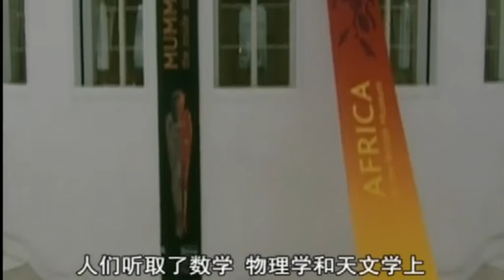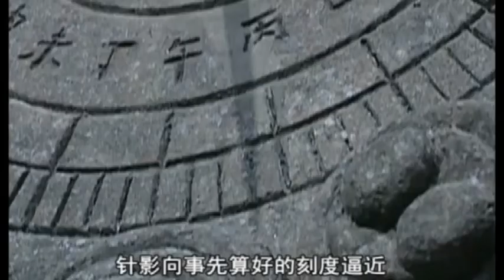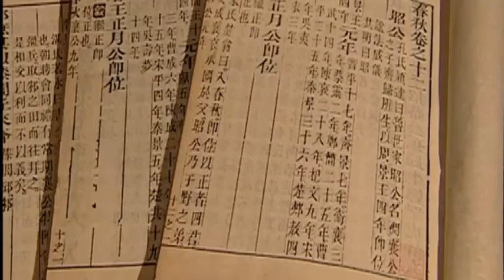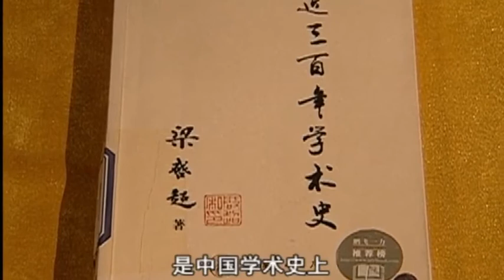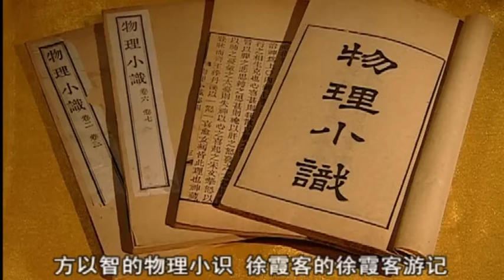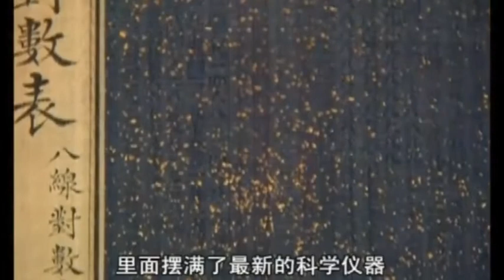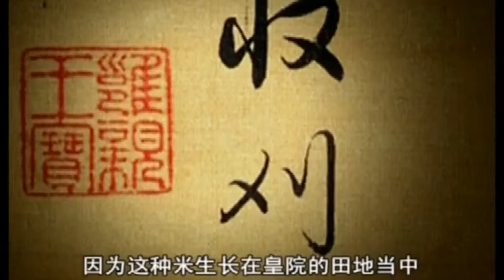前清秘史：第23集（1）康熙帝另一面：痴迷近代科学